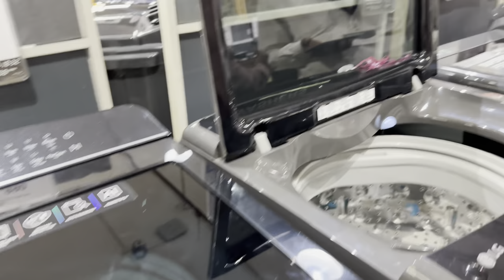Celebration mall se karvachoth ka gift liya patidev ne . Dhanteras par kari akele pooja🥹Diwali